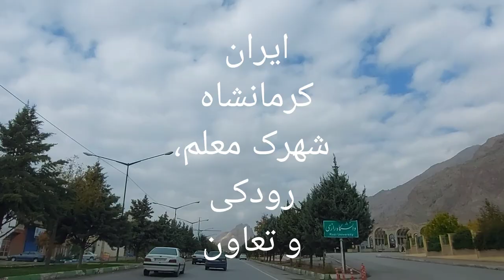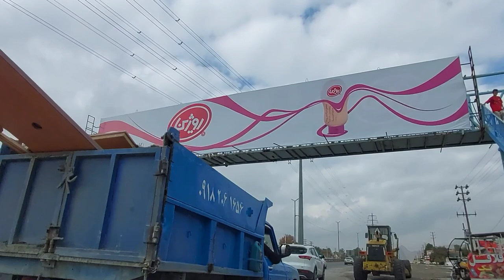Iran,Kermanshah, Rodaki town, Mualem and Cooperative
Greetings, good companions, in the film, we will visit the neighborhoods of Rudaki, Tahav Hafez and...
These neighborhoods are located in the north of Kermanshah city, on the one hand, in the vicinity of Kohistan Park, on the one hand, in the vicinity of Taq Bostan Boulevard, and on the other hand, they end at Imam Hossein Square.
Although these neighborhoods are located in the north of Kermanshah, they are among the average areas in terms of price
They have a good climate because they are near Taq Bostan Mountain
Cooperative town is one of the busy neighborhoods of the city, which has received a flood of immigrants from the surrounding cities and villages in recent years. This town has 3 phases. In this busy town, there are many schools, shops, and of course Azadegan Hotel. This town has made it difficult
Rodaki is the name of the street that cuts off the main street of the town of Cooperative and in the heart of this busy street we have access to Imam Hossein Square and Bridge on one side and to the Silk Garden and Kohistan Park and Kermanshah National University on the other side.

Complete and comprehensive polylist of Kermanshah province including streets, markets, old neighborhoods, historical and ancient places, as well as surrounding cities and Kermanshah subdivisions: